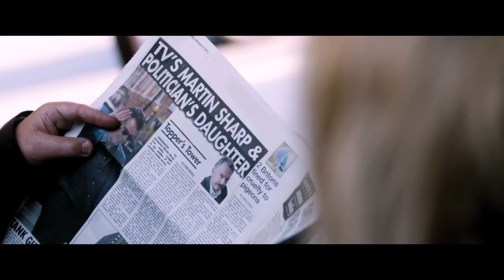BIFF (2014) - A Long Way Down Trailer - Imogen Poots, Pierce Brosnan Movie HD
Four people meet on New Year's Eve and form a surrogate family to help one another weather the difficulties of their lives.